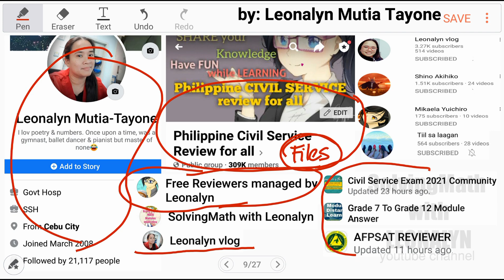Deposited 225 pesos in the bank. 29 bills of 5 peso & 10 peso, how many 10 peso bill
Mr. Lucido deposited 225 pesos in the bank. If his deposit consisted of 29 bills, consisting of 5 peso and 10 peso bills, how many 10 peso bill did he deposit?
a. 13
b. 14
c. 15
d. 16.

Free Civil Service Reviewers managed by Leonalyn

Philippine Civil Service Review for all

Editing Apps: VivaVideo
SamsungNote5: Snote
Back-up: SamsungNote9